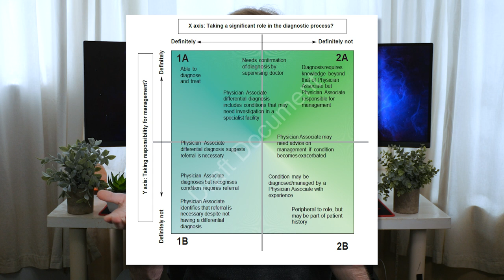Should You Go To Medical School or PA School? | Doctor VS Physician Associate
Heads up, this might be a controversial one, but it's well intentioned. In this video we compare and contrast medl school and PA school - ultimately should you become a doctor or a physician associate? Both have their significant advantages and challenges, so let's compare and try to help you decide!

Note! This video concerns medical and physician associate training in the United Kingdom, most specifically England. If you're watching this from the US or another nation abroad, most of the particulars will likely not apply to you.

Timestamps:
00:00 Start
02:30 What are Doctors and PAs?
04:45 The Courses
09:45 Autonomy
11:20 Finances & Earning Potential
12:10 Training Pathways
15:00 Generalism & Specialism
17:30 The Rub